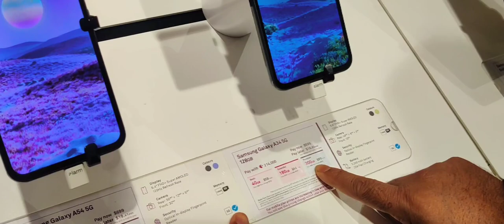First day in Australia 🇦🇺||How to open a bank account|| Bought a new SIM|| Azan Rasheed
In this video i explain how i spend my first day in Australia and i opened my bank account and i also bought a new SIM 🇵🇰🇦🇺🇵🇰🇦🇺
Is video ma maaa ny apny phly din ka bary btaya ha jo ka ma ny Australia ma guzara or ma ny apna Bank account open krvaya or sath hi ik Sim b li or agr ap ko ya video achi lagy tu kike kr dy subscribe kr dy or is ko agy dosto ka sath share kr dy ta ka on ki b help hu saky thanks 🇵🇰🇦🇺🇵🇰🇦🇺🇵🇰
In this video i need 10 k views and 1k like so plz help me to achieve my goal